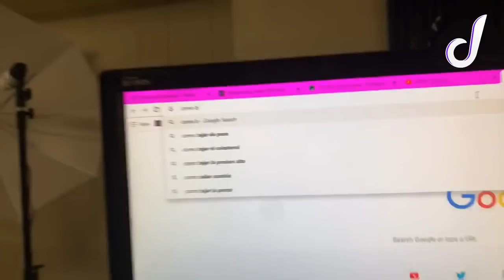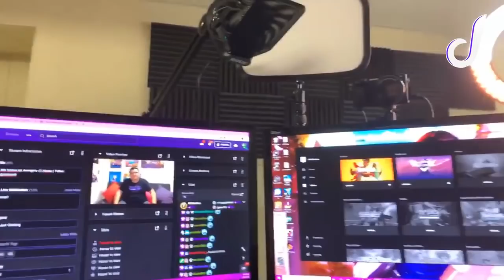GOOGLE ME DISCRIMINA 😐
Hoy abrimos loot crates y tambien vemos nuevos funkos!